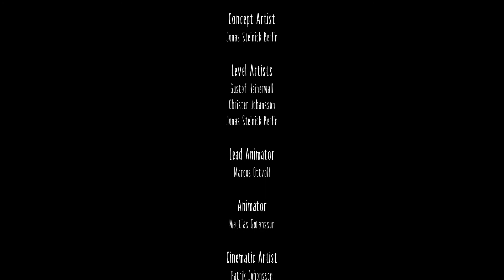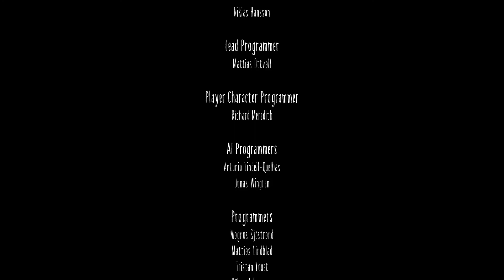Little Nightmares #5 | Sweet REVENGE! (Final)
Possible volume warnings!
This game was awesome! I highly recommend you playing it!

--Links to the story/theories behind Little Nightmares--